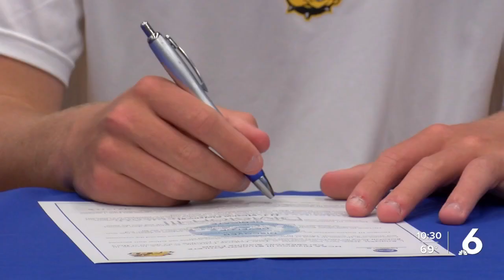Port Aransas' Kristopher Jones signs with TLU basketball